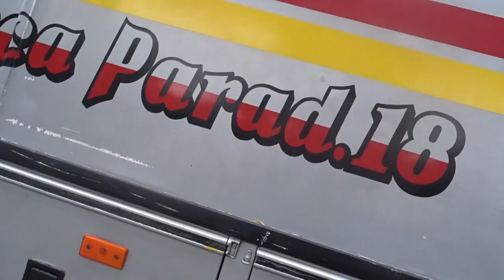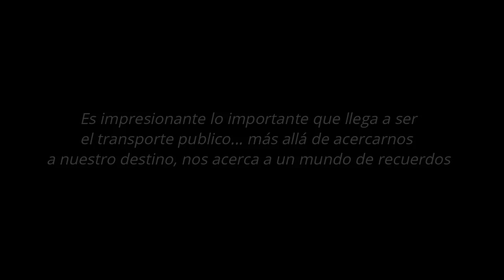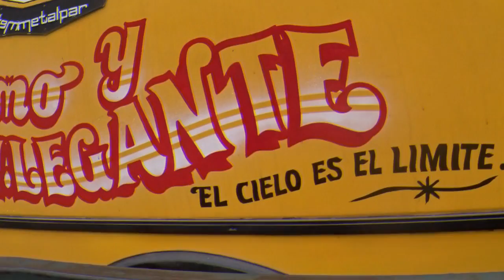Dia del Patrimonio | Tour Buch 2019 | AfterMovie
Bueno gente, esto es parte de lo vivido los días sábado 25 de mayo (Las siempre queridas) y el día Domingo 26 de Mayo (La unión de dos épocas). Agradecer como siempre a cada uno de los conductores que voluntariamente contribuyen al desarrollo de esta actividad, y a BusesUrbanosChile por la coordinación.

Por mi lado, sentí que esto durará varios años, la motivación, la garra, las ganas que vi de hacer vivir a la gente un día de alegría fueron gigantes, espero siga así por un largo tiempo.

Si deseas la música utilizada en este vídeo:

Disponibles en Youtube Free Library:

1) Mournful Departure | Inicio

2) Treat Me This Way

4) London Bayou

5) Inevitable